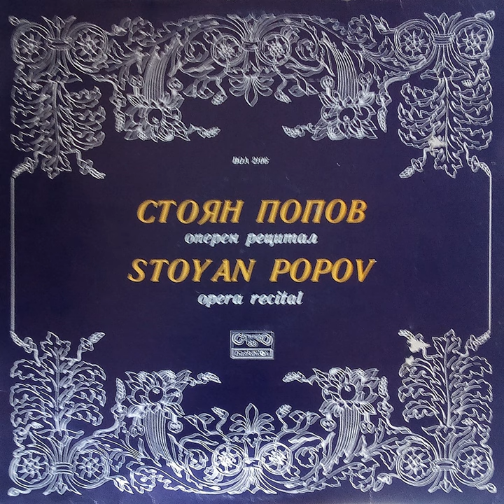Il Trovatore, Act II: "Tutto è deserto" (Il Conte di Luna)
Il Trovatore, Act II: "Tutto è deserto" (Il Conte di Luna) · Sofia Philharmonic Orchestra · Stoyan Popov · Rouslan Raichev

Stoyan Popov: Opera Recital